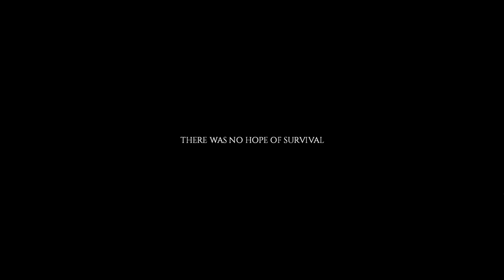No Commentary: Project Zomboid: Ronald Darby of, Riverside pt.2 Oh F**K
F'ing popo, trying to get me killed! I see you up there, F**K YOU.